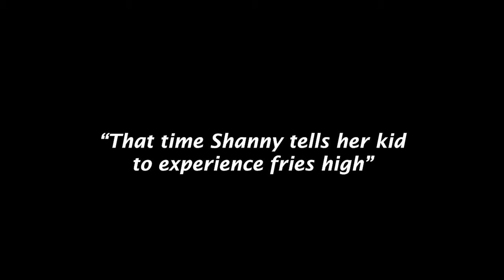Shanny4Christ tells kid they need to experiences fries high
The Egroff family goes to white castle